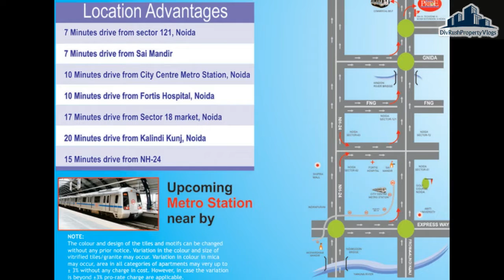3 BHK Flat 1974 Sqft available at Himalaya pride- Festival offer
HI ,

thankyou

If you looking for 2 BHK , 3 BHK premium flats on cheaper price in Noida this video is for you.

About project-

Himalaya Pride Noida Extension, Greater Noida West

Himalaya Pride is the new residential project launched by the Himalaya Group, one of the leading real estate developers in the Delhi NCR.
It offers a wide range of 2/3 BHK Apartments varying from sizes, 948 sq ft to 1974 sq ft at affordable price .
Himalaya Pride is located at prime location of Noida Extension, one of the most preferred locations for upcoming residential properties in Noida.

3 BHK Flat + kids room 1974 sqft starting price. @ 75,00,000

Cost deviation will be there in case of floor preference.

Few things are not included which are Flat specific can be cleared at the time of visit.

More flats are available with different sizes.

Kindly do mention my channel name and you watch my video on youtube when you call on below numbers.
Project Address- Himalaya Pride, GH-10B, Greater Noida, Techzone 4, Amrapali Dream Valley, Greater Noida, Uttar Pradesh 201308

Facilites.

1- Pay only 15% rest on loan and home loan easily available up to 85 %..
2- Located in noida extention near ek murti and chaar murti.
3- Covered Parking available.
4- Biggest Club house with,Banquet hall,Gymnasium,Basket ball court, Jogging track,Children's play area,cafe,swimmingpool,party hall etc.
5- School,ATM,Hospital,local market,malls with in 1-2 KM.
6- Surrounded by greenery.
7- Each unit having sunlight and fresh air available.
9- Lift available and power back available.
10-Ready to move flats.
11-Round the clock security with intercom facility
12-Fire protection System.
13-Famous malls, Schools,Hotels,Institutions,Hospitals with in the Vicinity.
14-Brand Value product.

Sociel Links

Images credit- All images are used with the owner permission on this video. so please call before any copyright.